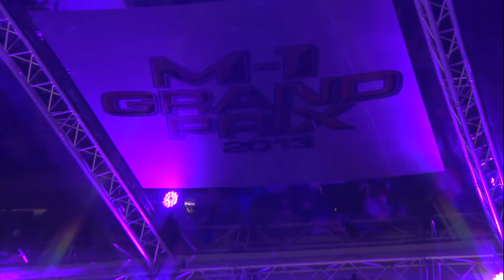Марат Гафуров vs. Юрий Ивлев, M-1 Challenge 41, mma video HD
Марат Гафуров (Fighting Eagle) vs. Юрий Ивлев (Легион)
Marat Gafurov vs. Yuri Ivlev, fight video mma

Супер бой в весовой категории до 65.8 кг прошел 21 августа в Санкт-Петербурге на турнире по смешанным единоборствам M-1 Challenge 41, Битва на Неве в рамках которого  также прошли полуфинал M-1 Grand Prix 2013 и кубок РосСтройИнвеста.